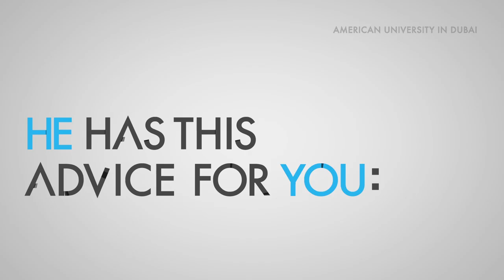AUD infographic, Social Media